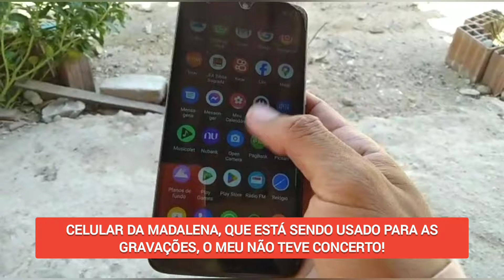FICAREMOS SEM POSTAR VIDEOS, POR UNS DIAS!!!@thaydutra@JEconstrucoes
CONHEÇAM O CANAL:  @JEconstrucoes
CONHEÇAM O CANAL:  @thaydutra

DADOS PARA DEPÓSITO:
Nome : José Arthur Santos Araújo

Agência: 3880
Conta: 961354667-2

Produto/Operação: 1288 - Poupança Caixa Tem.

Quer ajudar de outro jeito?, entre em contato pelo nosso WhatsApp abaixo.